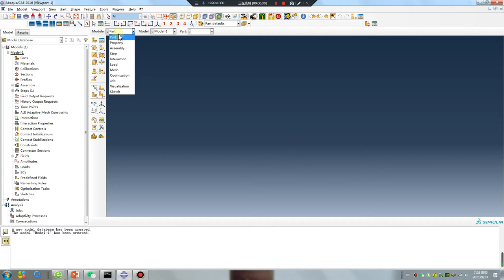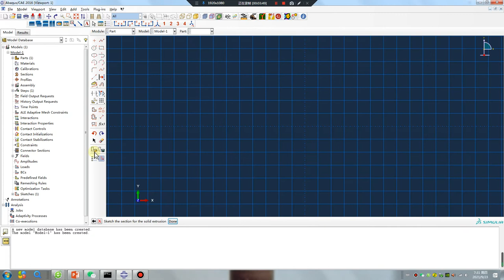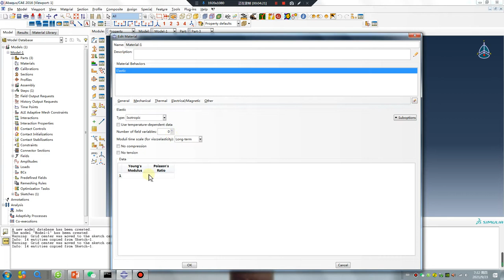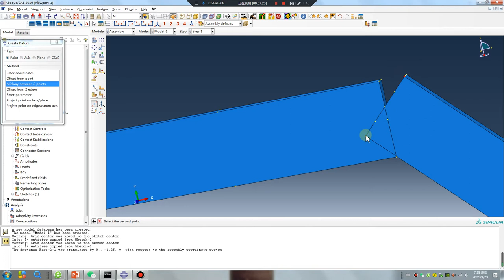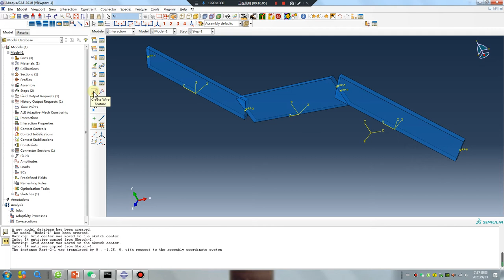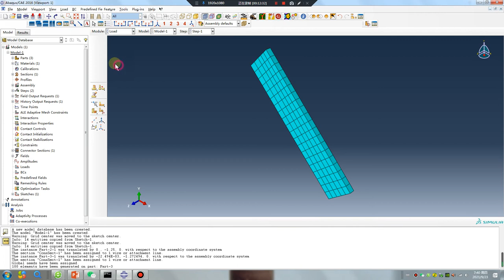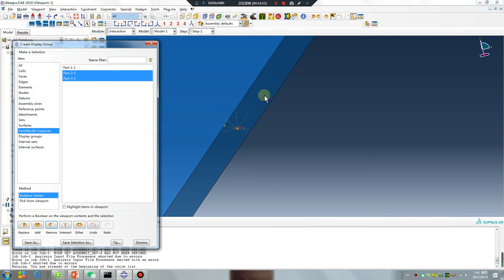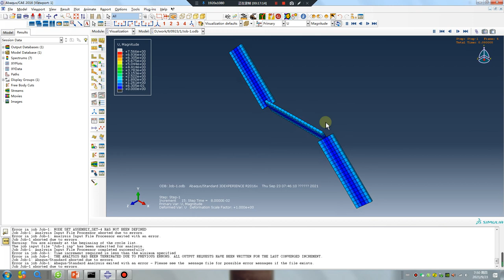# 57 ABAQUS Tutorial#How to use shaft coupling# CV joint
# How to use shaft coupling
# CV joint
 # Zero basis
# It is very easy to study